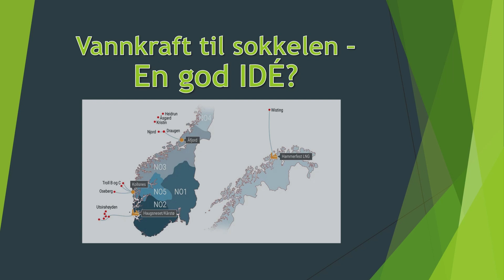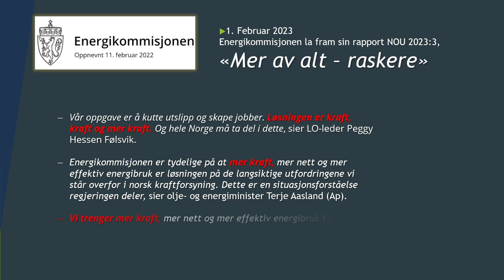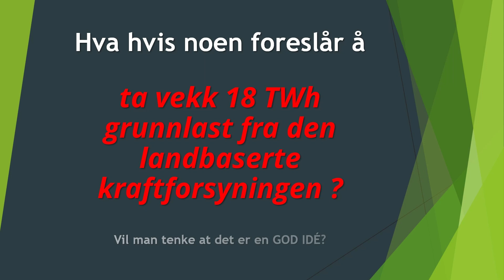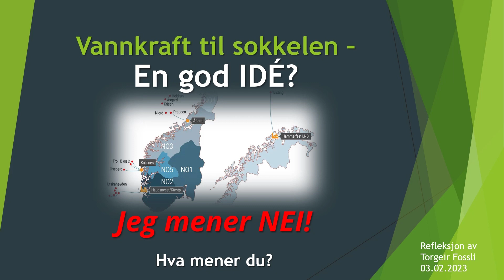Vannkraft til sokkelen – En god IDÉ